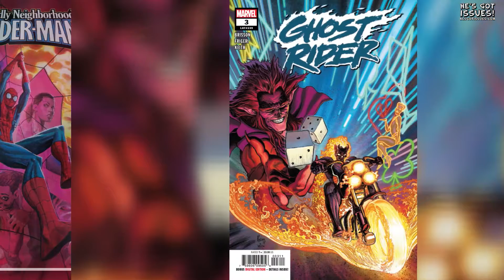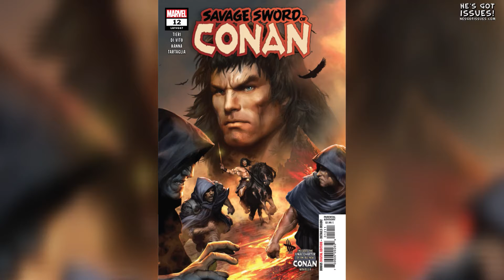He's Got Issues #265.1: Marvel Comics, 12/11/19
MARVEL COMICS
Aero #6, $3.99
Age Of Conan Valeria #5 (Of 5), $3.99
Amazing Mary Jane #3 (Cover A Humberto Ramos), $3.99
Annihilation Scourge Beta Ray Bill #1 (Cover A Josemaria Casanovas), $4.99
Annihilation Scourge Silver Surfer #1 (Cover A Josemaria Casanovas), $4.99
Black Panther And The Agents Of Wakanda #4 (Cover A Jorge Molina), $3.99
Captain America #17 (Cover A Alex Ross), $3.99
Captain Marvel #13 (Cover A Mark Brooks), $3.99
Doom 2099 #1 (Cover A Tomm Coker), $4.99
Fallen Angels #3, $3.99
Fantastic Four #17 (Cover A Nick Bradshaw), $3.99
Friendly Neighborhood Spider-Man #14, $3.99
Ghost Rider #3 (Cover A Aaron Kuder), $3.99
Immortal Hulk #28 (Cover A Alex Ross), $3.99
Marvel's Avengers Iron Man #1 (Cover A Stonehouse), $3.99
Miles Morales Spider-Man #13 (Cover A Javi Garron), $3.99
Morbius #2 (Cover A Ryan Brown), $3.99
New Mutants #3, $3.99
Punisher Soviet #2 (Of 6) (Cover A Paolo Rivera), $3.99
Savage Sword Of Conan #12 (Cover A Dave Wilkins), $3.99
Spider-Man 2099 #1 (Cover A Viktor Bogdanovic), $4.99
Spider-Verse #3 (Of 6), $3.99
Star Wars Doctor Aphra #40 (Cover A Ashley Witter), $3.99
Star Wars Target Vader #6 (Of 6), $3.99
Strikeforce #4, $3.99
Symbiote Spider-Man Alien Reality #1 (Of 5) (Cover A Greg Land), $4.99
Valkyrie Jane Foster #6 (Cover A Mahmud A. Asrar), $3.99
X-Force #3, $3.99
Yondu #3 (Of 5) (Cover A Cully Hamner), $3.99

House Of X Powers Of X HC (Mark Brooks Direct Market Cover), $60.00
Marvel Masterworks The Fantastic Four Volume 21 The Fantastic Four HC (Book Market Edition), $75.00
Marvel Monograph The Art Of Ed McGuinness TP, $19.99
Silver Surfer Black Treasury Edition TP, $29.99
Star Wars Doctor Aphra Volume 6 Unspeakable Rebel Superweapon TP, $15.99
Tigra The Complete Collection TP, $39.99
X-Force Epic Collection Volume 2 X-Cutioner's Song TP, $34.99
X-Men Reload by Chris Claremont Volume 2 House Of M TP, $34.99
X-Men Shattershot HC, $75.00